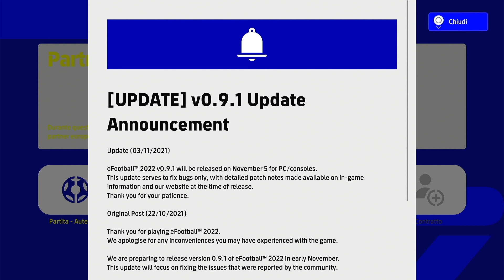eFOOTBALL 2022 ARRIVA LA PATCH 0.9.1 TANTO ATTESA | BASTERÀ PER RISOVLERE I PROBLEMI DEL GIOCO?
Vediamo insieme quali novità ci sono per il titolo della Konami. Un gioco di calcio nato male che forse, si spera, potrà essere sistemato con questa patch. eFootball rischia di essere un flop sempre più grosso.

La patch 0.9.1 è pronta e sta arrivando.